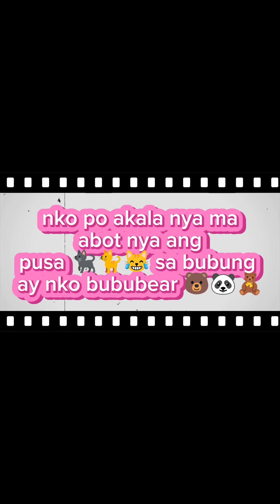vlog#30: gusto nya nlang mang habol ng pusa 🤣🤣